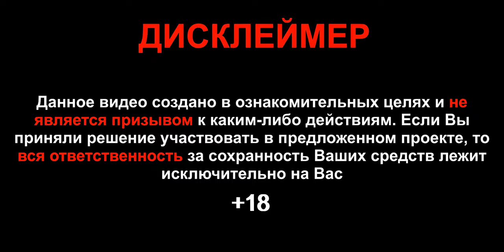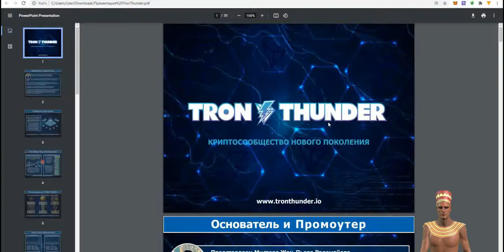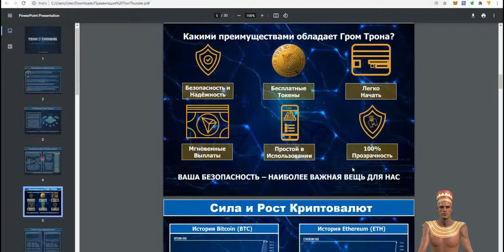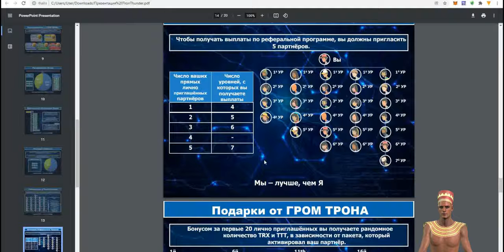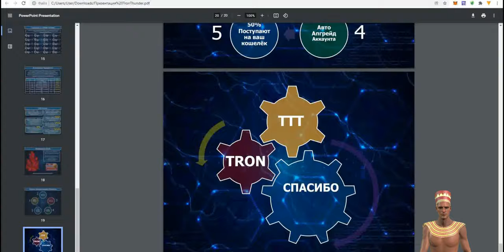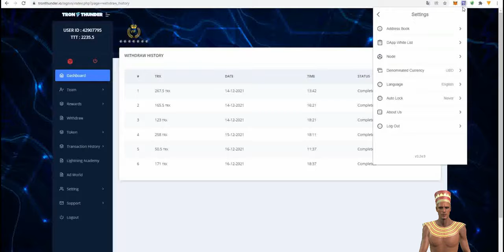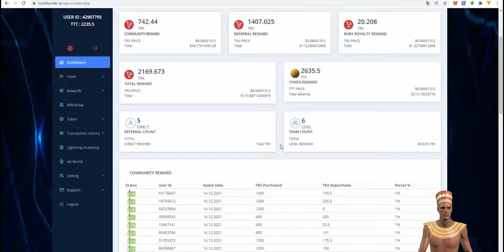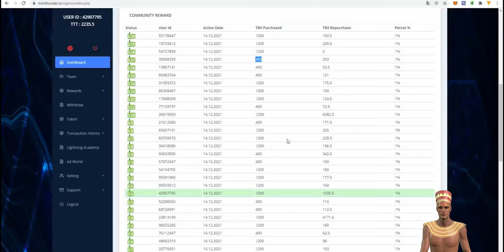VVVV Tron Thunder (Трон Гром) обзор проекта, инструкция по подключению.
❗️ Регистрация в Tron Thunderhttps:
(сайт работает  с включенным VPN).

💰 В подарок 40 партнеров после регистрации для только вошедших в команду и не умеющих работать и приглашать партнеров!
💥 Не обязательно приглашать. Система построена так, что Вы зарабатываете уже сразу после регистрации и активации в проекте, когда никого еще не пригласили.

🔥Каждого, кто в моей команде, ждет новая авто-воронка, обучение по привлечению партнеров, поддерживающие зумы, вебинары и т.д.

🧨 НЕ ПРОСПИ!!!

❗️ ДИСКЛЕЙМЕР ❗️
Автор канала демонстрирует свои собственные действия, не имеет никакого отношения к создателям проектов и не несёт ответственности за любые материалы, продукты или услуги, указанные в видео. Ответственность за любые убытки или потери, связанные с любыми продуктами или услугами, упомянутыми в видео лежит исключительно на пользователях этих продуктов или услуг. Ссылки в описании оставлены исключительно для ознакомления и не призваны привлекать новых пользователей этих сервисов. Я призываю зрителей проводить собственные исследования и изучение информации о компании, продукте или услуге, упомянутых в видео.

Важно знать и понимать, что все инвестиции в любые интернет и криптовалютные направления (даже самые перспективные) являются венчурными! То есть, это те инвестиции, которые в любой момент можно полностью или частично потерять, поэтому соблюдайте риск-менеджмент, не инвестируйте последние, кредитные или заёмные средства в надежде на быструю прибыль.